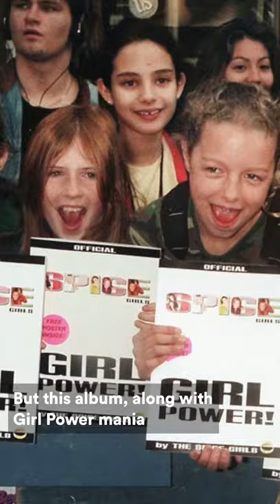The first album I ever owned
What was the first album you ever owned? Doesn't have to be one you bought with your own money - leave yours in the comments!